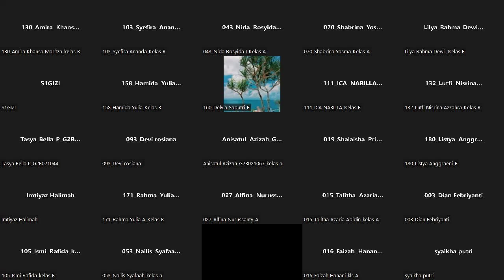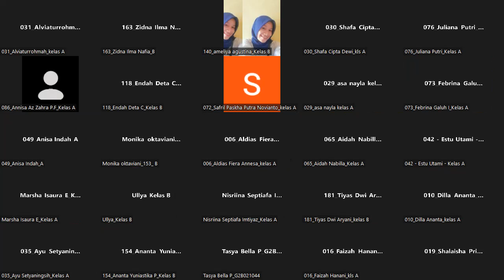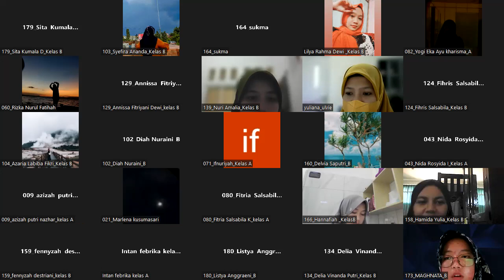Penilaian Status Gizi (Review Materi)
Dosen : Bu Yuliana Noor